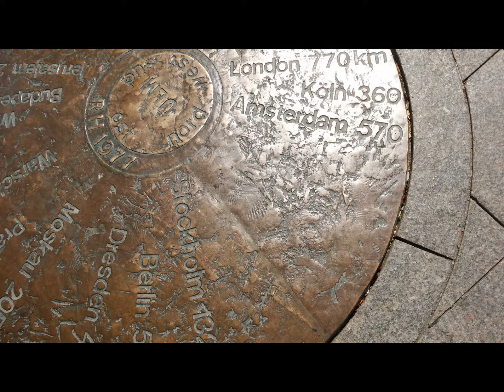Ulm . con familiares Julio 2013